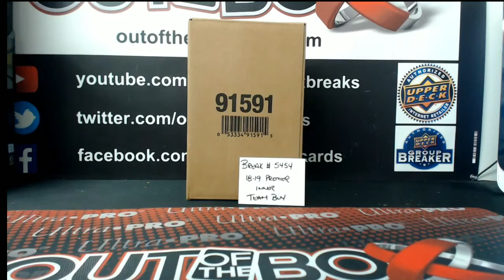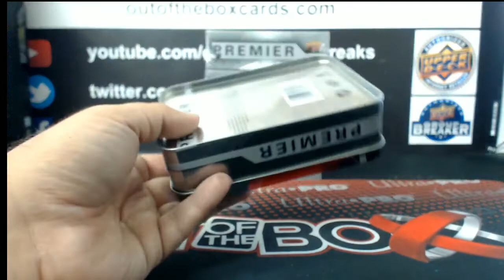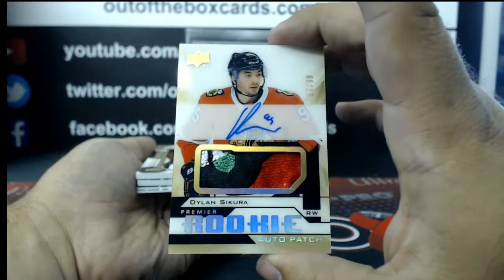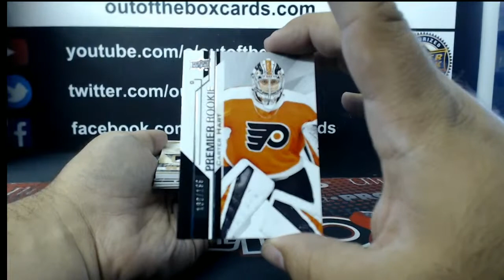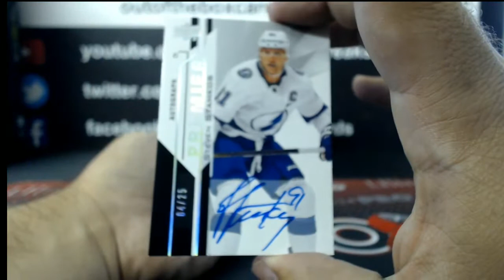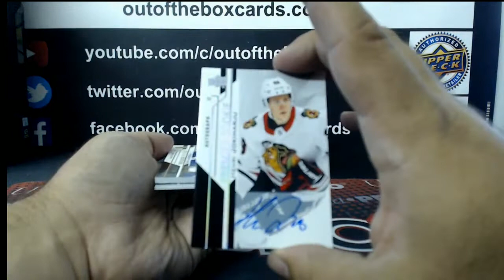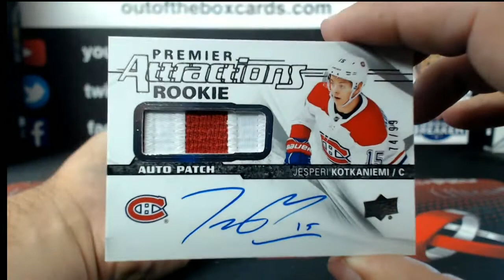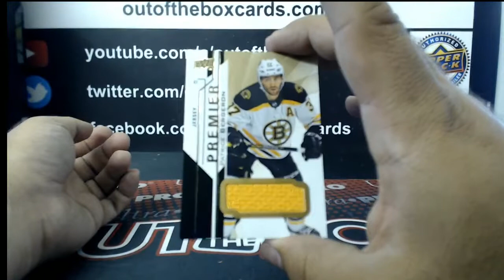Outoftheboxbreaks Break #5454-18-19 UPPER DECK PREMIER 5 BOX INNER CASE TEAM BUY #6